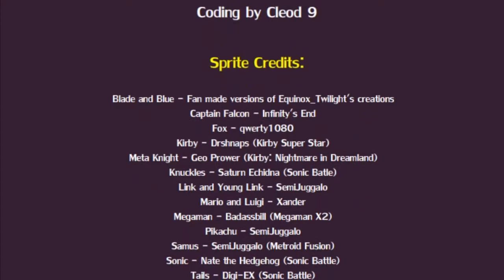Super Smash Flash Adventure Mode #1 Blue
Finally the adventure mode of the game. Enjoy.
P.D: Sorry for the audio, I recommend lowering the volume and not using headphones.